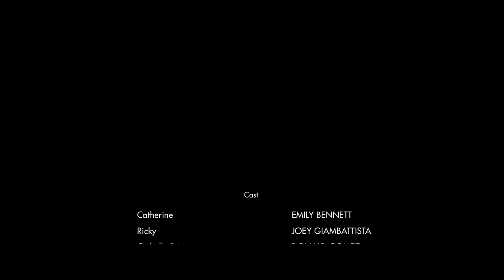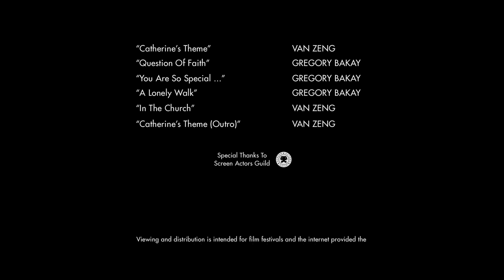A Strange Confession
When your human side died, did you meet God?

Awarded a Certificate of Merit for Cinematography, 53rd Rochester Film Festival

Screened at the Anthology Film Archives in downtown Manhattan, May 25th.

Written & Directed by JHOE DAVIS
Production, Cinematography, Editing by JHOE DAVIS

Full Cast
Catherine -- EMILY BENNETT
Ricky -- JOEY GIAMBATTISTA
Catholic Priest -- DONALD GOMEZ
Student on Stairs -- JAIER MARQUEZ
Student in the Rectory -- PACO TOLSON

The 'Do Everything' Crew
MARK BURZYNSKI
KATE MARKS

Production Assistants
JULIANA SHADLEN
JENNIFER QIAN
REBECCA RINGLEY

Music
"Catherines Theme" -- VAN ZENG
"Question Of Faith" -- GREGORY BAKAY
"You Are So Special" -- GREGORY BAKAY
"A Lonely Walk -- GREGORY BAKAY
"In The Church" -- VAN ZENG
"Catherines Theme (Outro)" -- VAN ZENG